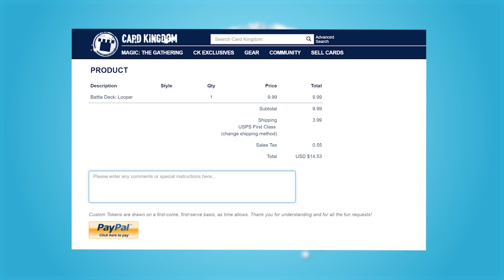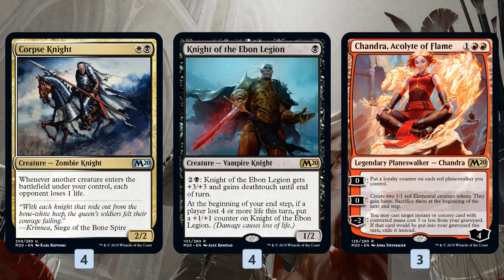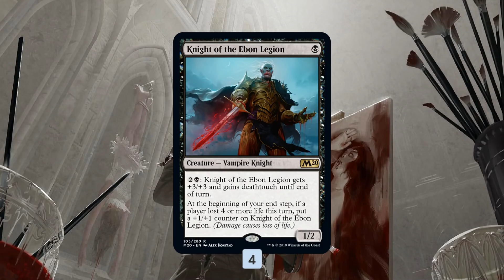Single Scoop: Mardu Aristocrats (Standard, Magic Arena)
This week we're going to try a Mardu deck that has our favorite Acolyte of Flame!